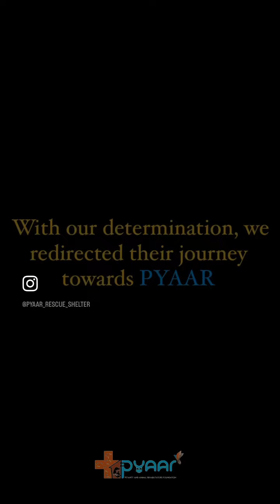Redefining Justice : PYAAR Foundation's Courageous Stand Against Slaughterhouse Cruelty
PYAAR FOUNDATION
SOCIAL MEDIA SITES

Your donation can save a life at pyaar foundation..do support us.

The link is also in the bio. Plz donates